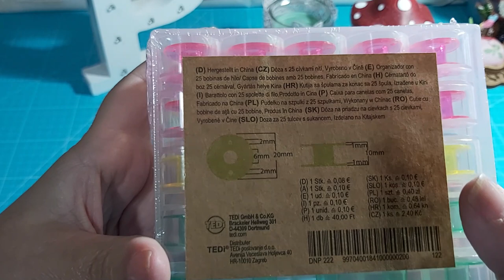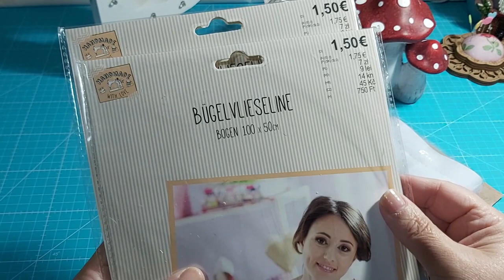🛍️🧵Compras de otoño en TEDI, costura y decoración 🧵🛍️